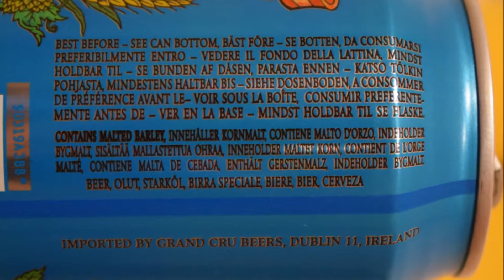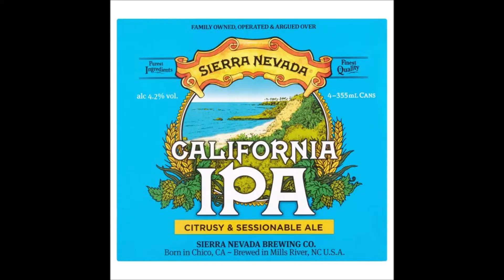Sierra Nevada California IPA PL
Ale Degustacja amerykańskiego Session IPA: Sierra Nevada California IPA

Warzone przez: Sierra Nevada Brewing Company

Sosnowe o dużym cytrusowym smaku. Mocna mieszanka chmielu Simcoe, Crystal i Chinook. Wariant 3 Weight Session IPA.